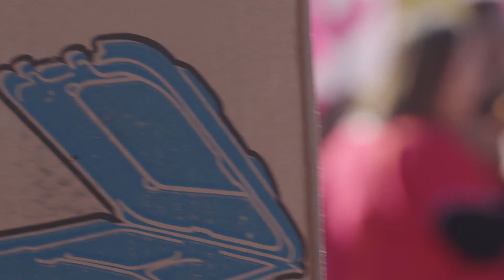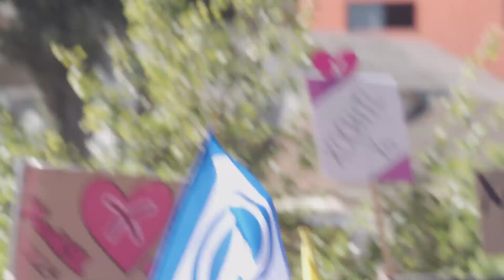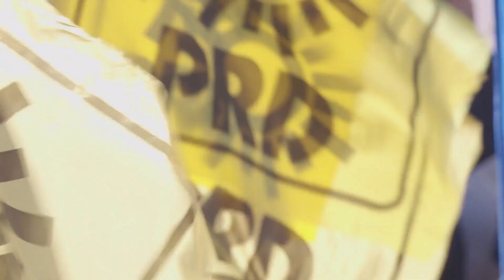Xóchitl Gálvez encuentro con militantes y simpatizantes de PAN-PRI-PRD en Ensenada, Baja California.